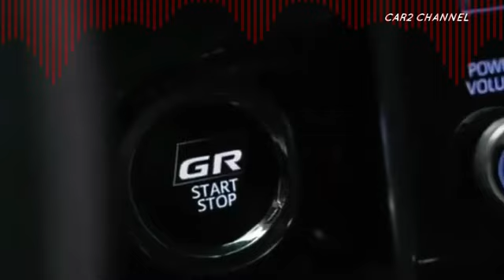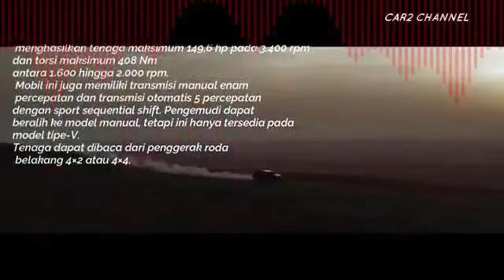12 2 Hilux 4x4 Double Cab 2